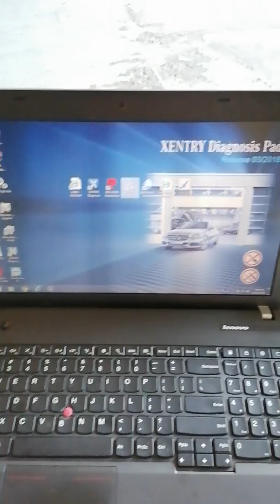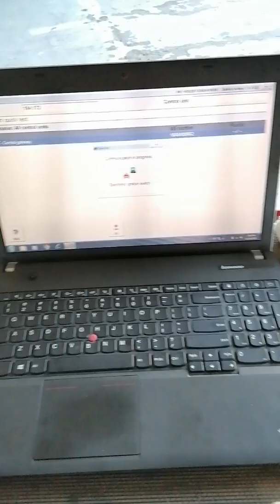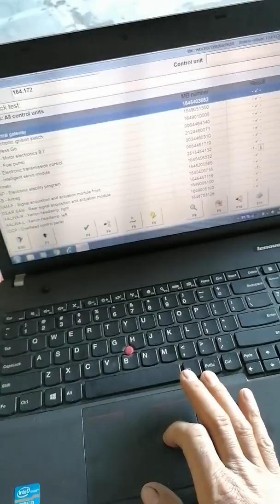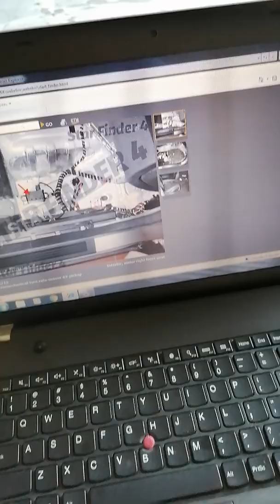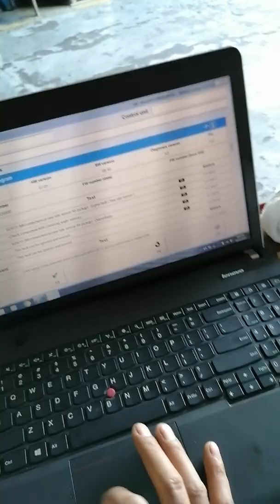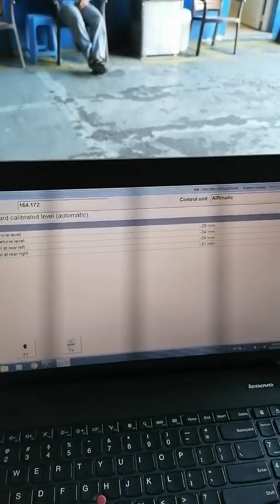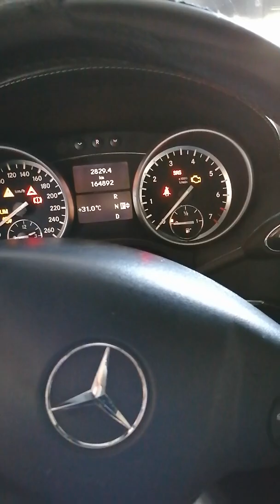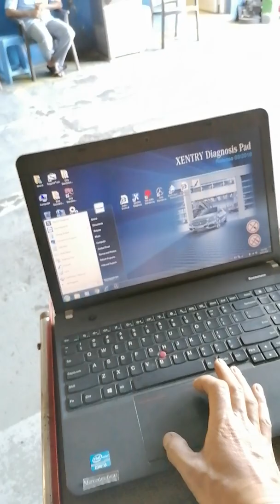Program used xentry diagnostic services air matic suspension rear. ML Benz.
Change new air Baloon rear suspension.